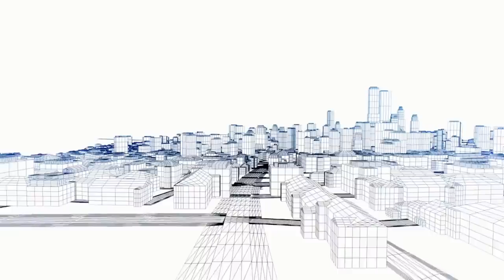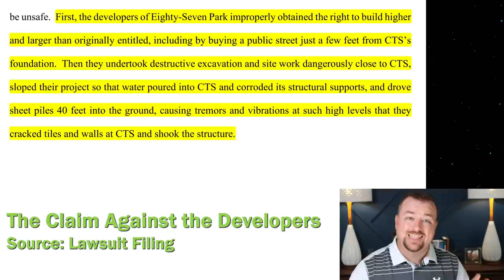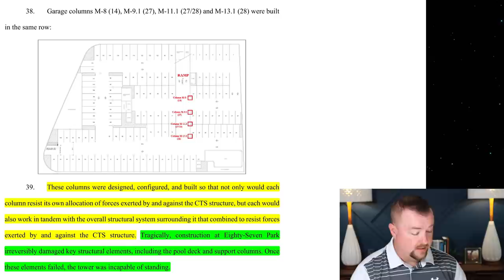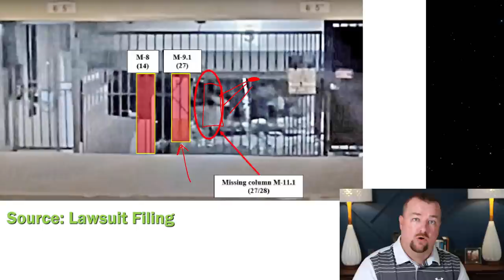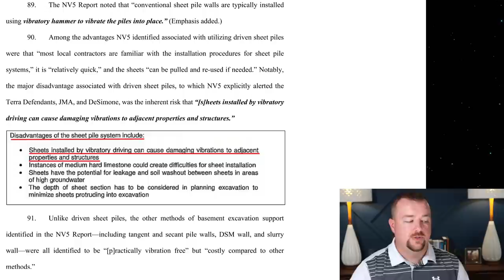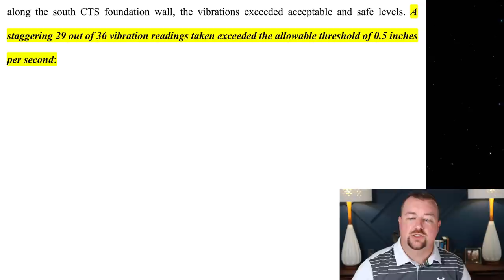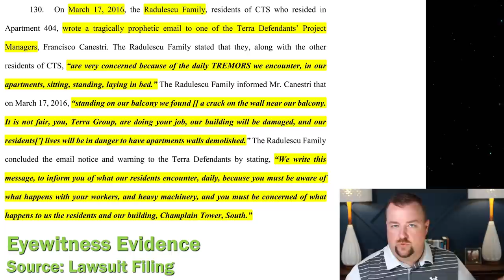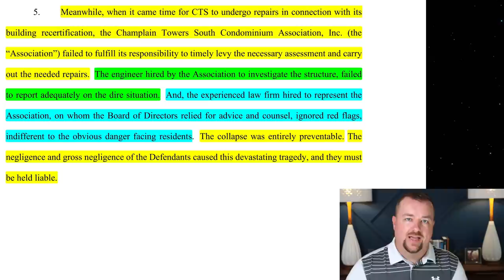Neighbor Caused Surfside Collapse Lawsuit Alleges - Lawsuit Analysis Part 1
Lawsuit Analysis Part 1 - In this video we look at the claim by the owners and surviving family members of the Champlain Towers Collapse that the construction of neighboring building Eighty-Seven Park contributed to the ultimate demise of the building's structural integrity.

The 𝘾𝙝𝙖𝙢𝙥𝙡𝙖𝙞𝙣 𝙏𝙤𝙬𝙚𝙧𝙨 𝙎𝙤𝙪𝙩𝙝 𝙥𝙡𝙖𝙮𝙡𝙞𝙨𝙩 showcases Josh Porter’s expert analysis of the tragic Surfside condominium collapse. Josh’s ability to explain complicated material in a way understandable to anyone has created a high demand for his instruction. You can get it right here for free, at your leisure.

The 𝙊𝙣 𝙋𝙤𝙞𝙣𝙩 𝙥𝙡𝙖𝙮𝙡𝙞𝙨𝙩 offers viewers a deep dive into Josh Porter's decades of experience in the construction industry.

In the 𝙊𝙣 𝙩𝙝𝙚 𝙅𝙤𝙗 𝙥𝙡𝙖𝙮𝙡𝙞𝙨𝙩 we take you out of the studio to where the real action happens, the job site.

The 𝙊𝙣𝙚 𝙤𝙣 𝙊𝙣𝙚 𝙥𝙡𝙖𝙮𝙡𝙞𝙨𝙩 contains interviews with industry professionals discussing everything related to condominiums, construction, and engineering.

Building Integrity Supports Crossroads Hope Academy.  To Donate to Crossroads Hope Academy, please use the following link:

To see more videos about Crossroads and the amazing work they are doing, please watch the following playlist